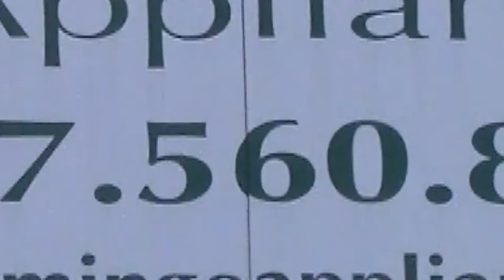Flamingo Appliance Service Inc Video - Miami, FL United Stat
Flamingo Appliance Service Inc - Miami, FL United States